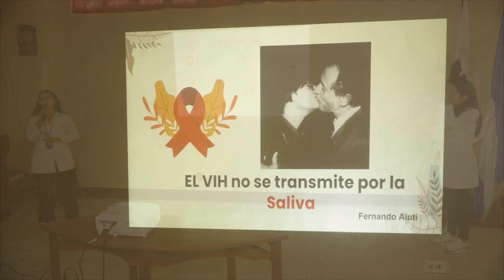UNI ENCUENTRO VIH